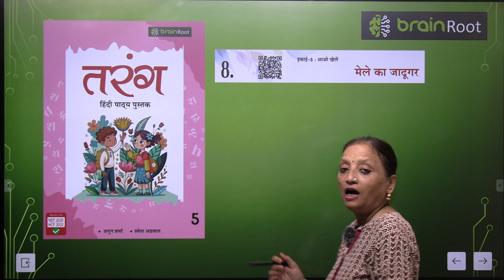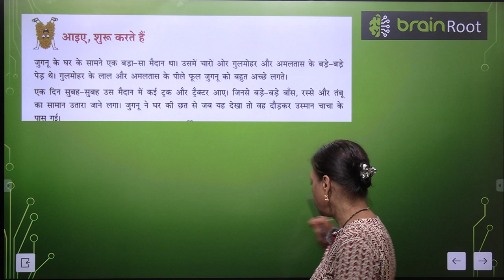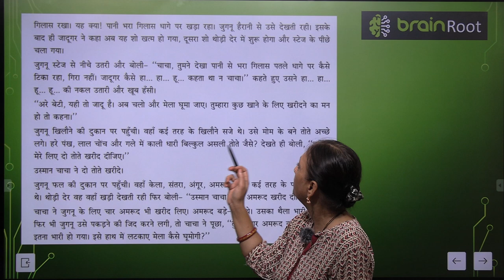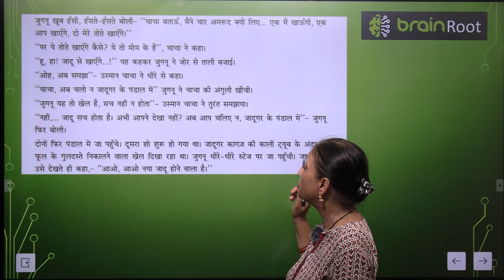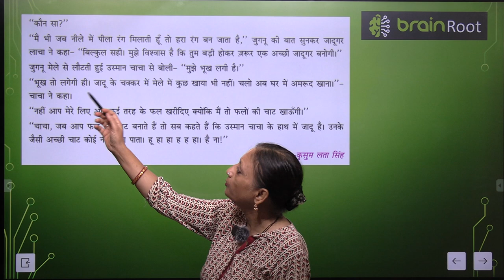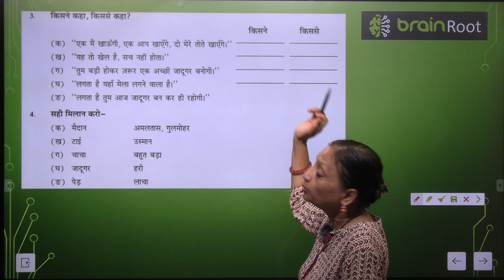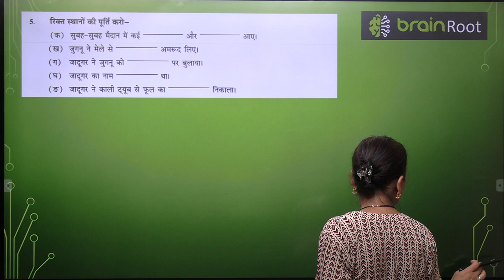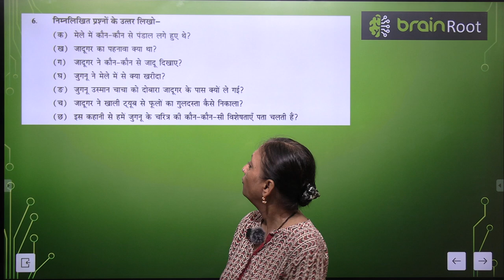BRAIN ROOTS TARANG CLASS 5 CHAPTER 8 MELA KA JAADOOGAR